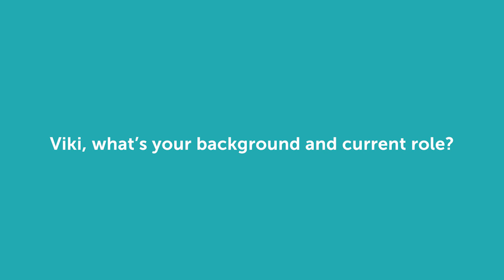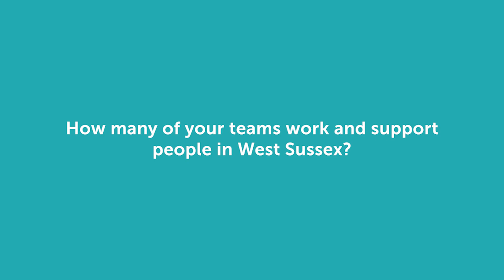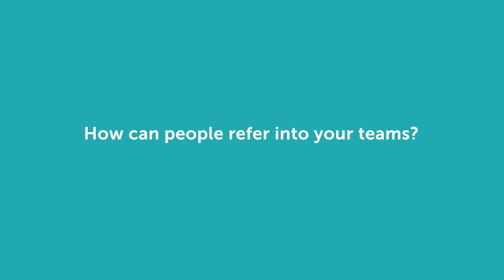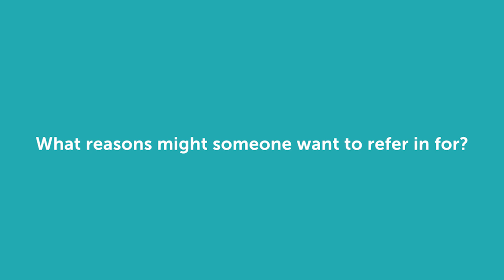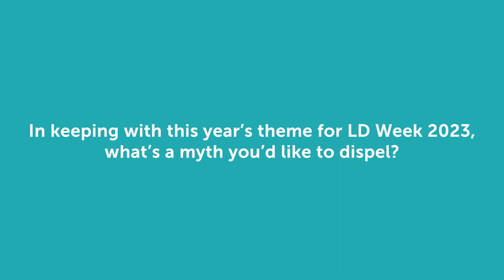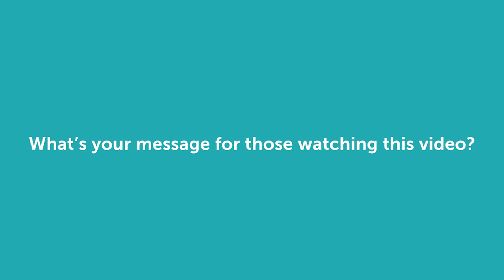Viki Baker, CLDT - Learning Disability Week 2023